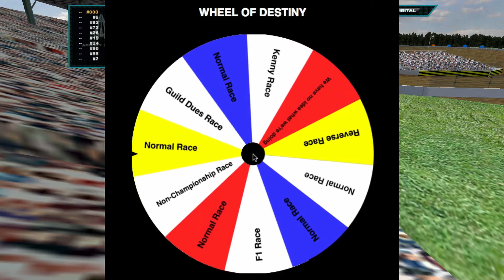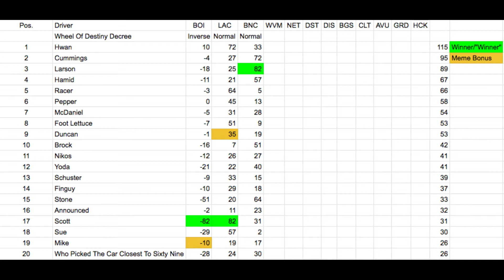2020 Dogecoin Cup Series - Round 3 - Bonecrusher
The drivers go to the infamous Bonecrusher Raceway And Graveyard for a race that will totally not be a complete disaster for both the drivers and the malevolent gods forcing them into this hell. Can Nonagon Scott continue his reign of dominance or does a new challenger step up?